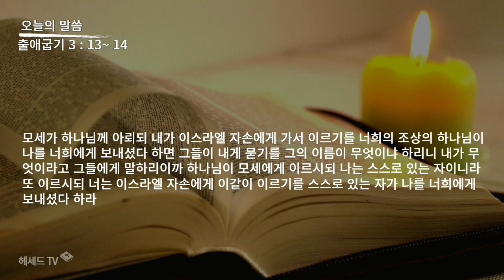성경 암송 (출애굽기 3장 13~14절: 김종성 성우 낭독)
샬롬~
창세기부터 요한계시록까지
50번 반복으로 성경암송 도전합니다.